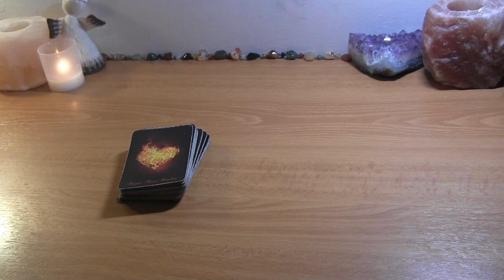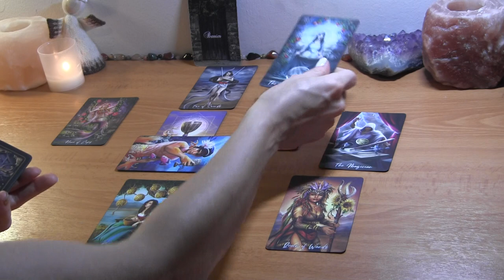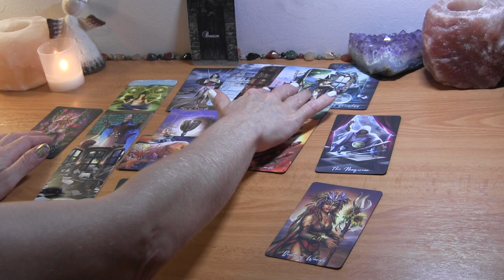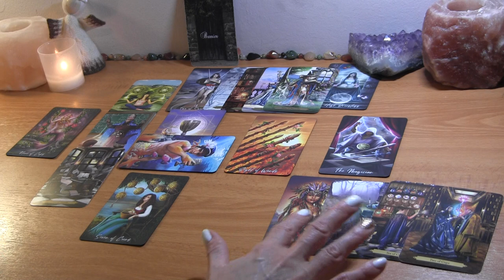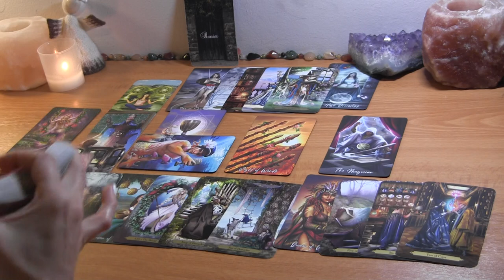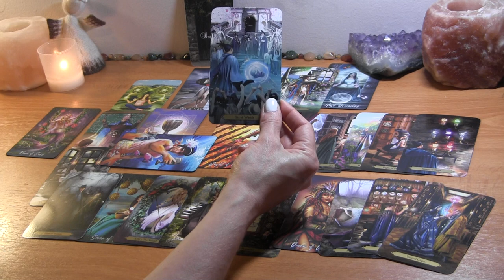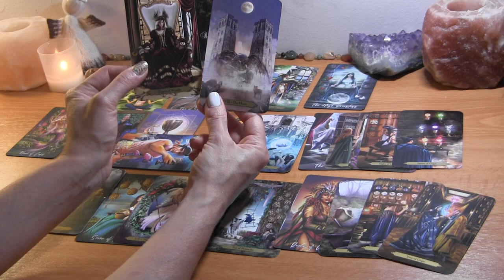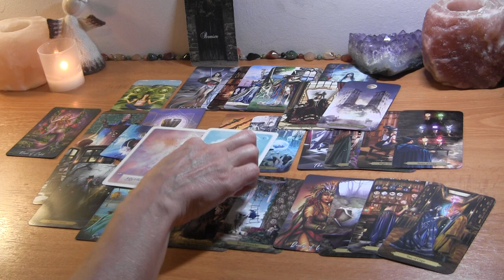TAURUS: The Ball is Actually In YOUR Court! ❤️ August Love Reading Taurus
Taurus August Tarot Love Reading

PERSONAL TAROT READING OPTIONS:
1.  BASIC LOVE READING ~30min $50
2.  EXTENDED LOVE READING ~45min $65
3. MINI-READING ~20min $35

  1. Reading option
  2. Your and your partner's first names, FULL DOBs  and current countries (if known)
  3. Brief description of situation (includind if there is a 3rd party element to look into)
  4. Recent photos optional